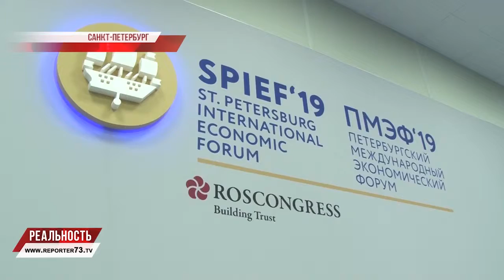События и соглашения. Второй день экономического форума Петербурга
Санкт-петербургский экономический форум – одно из самых значимых деловых мероприятий не только в России, но и в Европе. Ежегодно сюда съезжаются представители бизнеса и власти из 120 стран мира, общее количество участников из года в год превышает десять тысяч.

Ключевая миссия форума — быть практическим инструментом для бизнеса, позволяющим преодолевать барьеры, разделяющие Россию и другие страны (как географические, так и информационные). Что особо актуально в последнее время – для России, находящейся под санкционным давлением, он остается ведущей площадкой для поиска новых возможностей в экономике.

Для Ульяновской области сотрудничество с иностранными инвесторами – один из основных инструментов развития, поэтому делегация 73 региона на форуме каждый год. И каждый год возвращается с него с новыми проектами. Например, в 2018-ом заключили два серьезных соглашения. Первый - о создании российско-французского предприятия по окраске узкофюзеляжных самолетов на базе «Авиастара». Второй - о строительстве мощного перевалочного зернового пункта.
Какими проектами в этом году пополнится ульяновская инвестиционная копилка?